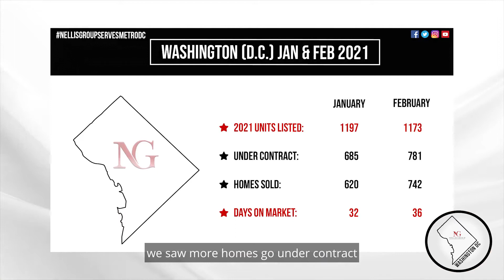DC Market Stats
James Nellis, CEO of The Nellis Group, guides us through the market statistics for Washington DC. He discusses the current trends for January and February and explains what you can expect to see in the future when selling or buying real estate in Washington DC.